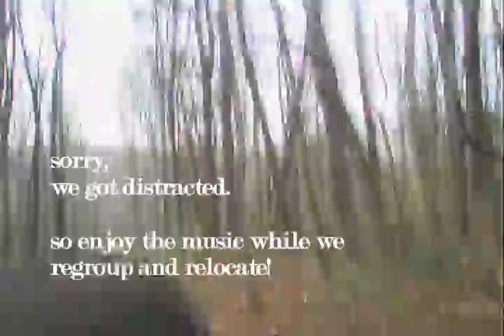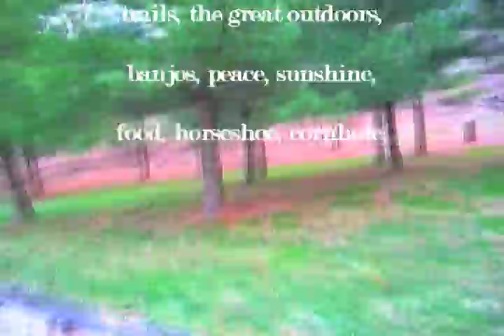oldenburg farm part 2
the second of two parts of the oldyburg tour.  enjoy!